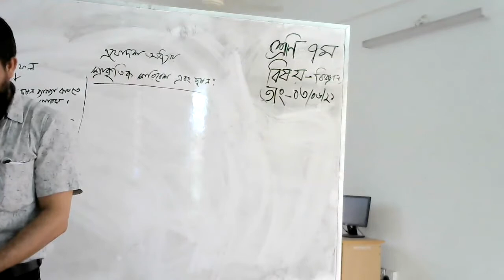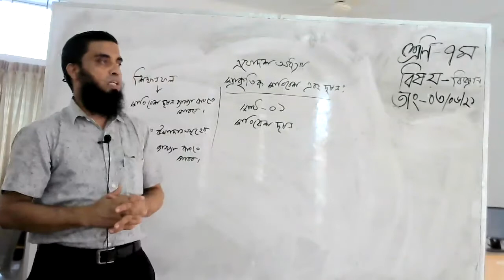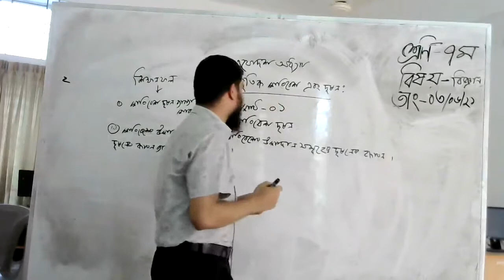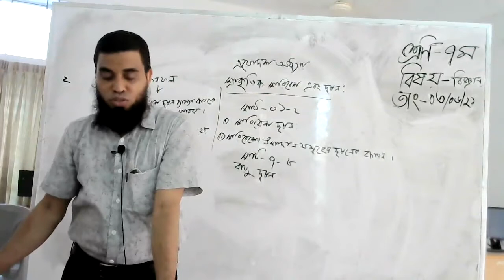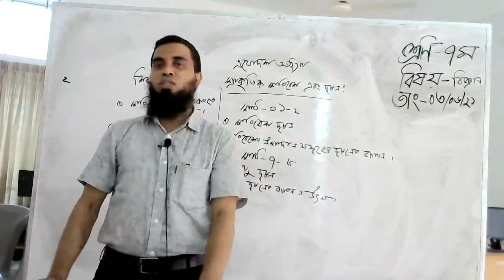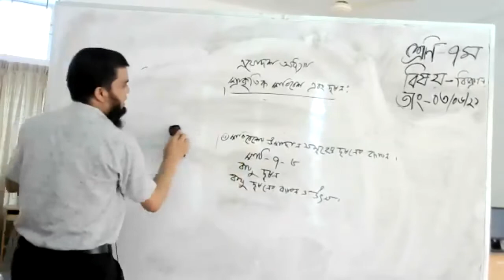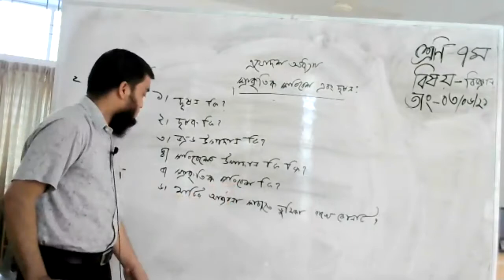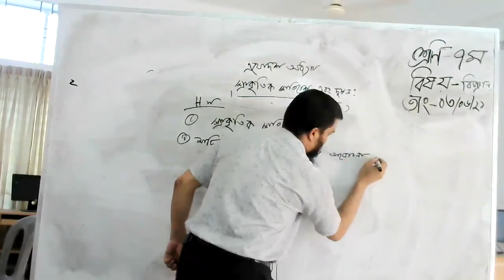class 7 Science